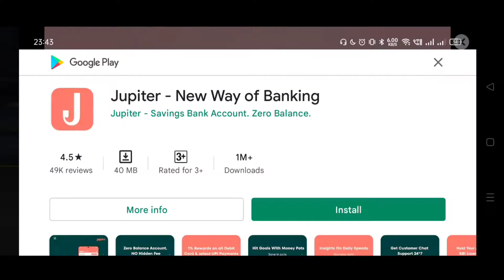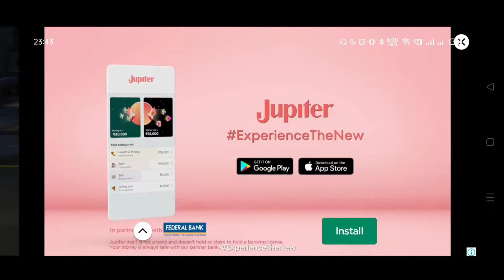Best action game for mobile| Johnkiller action game(2022)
hi,
   aaj ka video hai ek naye mobile action game ka jiska nam hai john killer. Ek bar zaroor se khele iss game ko

My first book:
How to earn money online in 2022: Create multiple source of income

Or
PAYTM: